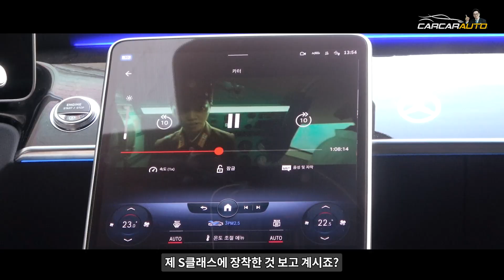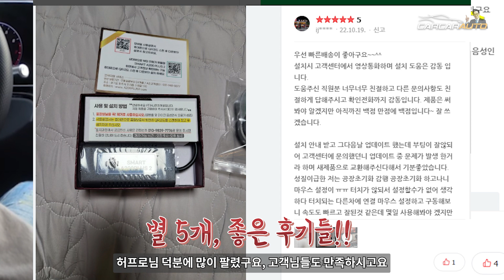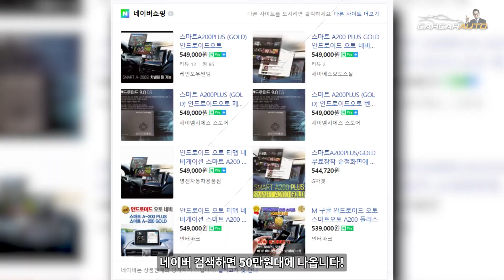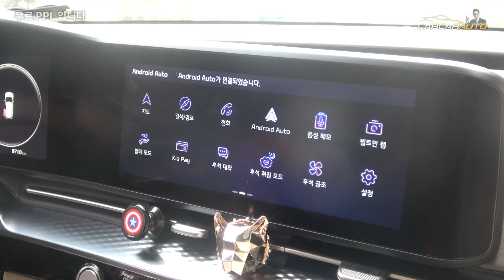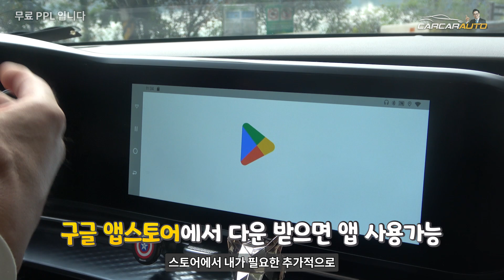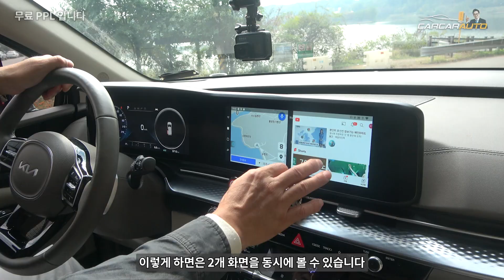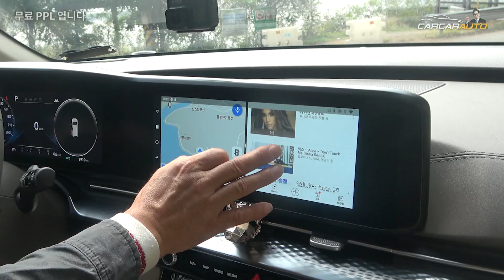자동차 필수템, 스마트 A200 PLUS 2 사용법, 화질 미쳤다! 구독자 댓글이벤트 3명 랜덤추첨!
▶ 카카오톡 허프로 상담 바로받기 : KATO8282
▶ 카톡 : KATO8282
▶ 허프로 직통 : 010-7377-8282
▶ 카카오토 대표전화 : 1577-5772

00:00 오프닝
01:16 무료PPL문의
02:25 구독자이벤트
04:36 A200plus단점
05:17 스마트A200PLUS2시연
08:32 카니발뒷좌석모니터

28년경력의 자동차판매왕 대표 허프로의 고급정보를 알려드립니다.